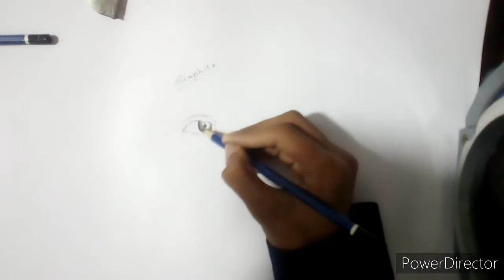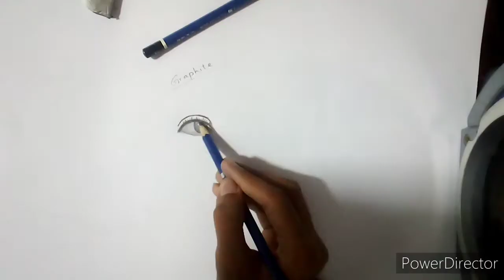Difference between graphite pencil and charcoal pencil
Hello guys,

Today I'm going to show you the basic difference between charcoal and graphite pencils.

Charcoal pencils
 Graphite pencil :-
blending stumps